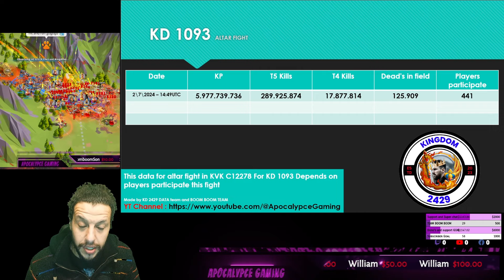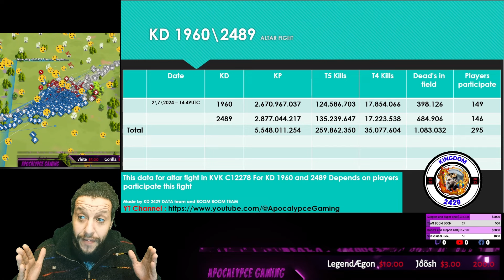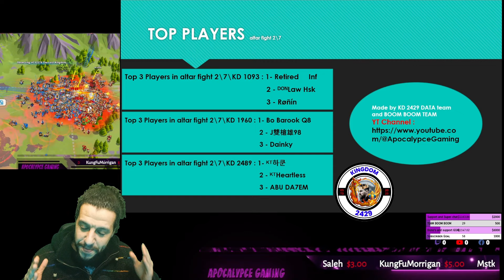1093 VS 1960/2489 Alter Fight Data l All you need to know l TEAM BOOM BOOM DATA